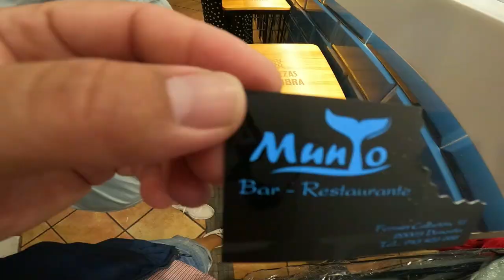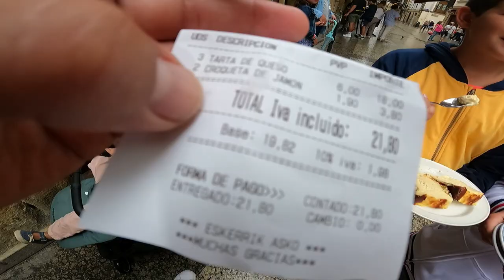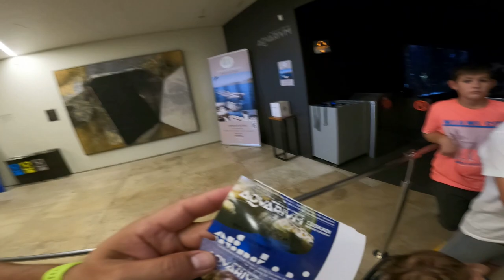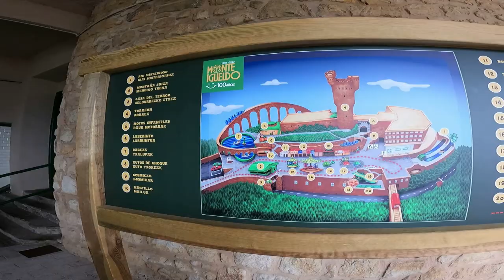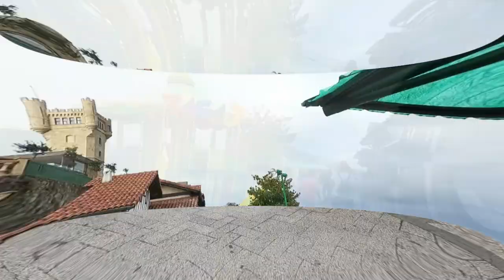Vlog.41: Viaje al Pais Vasco en AUTOCARAVANA (5ªparada San Sebastian)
San Sebastian lugar por excelencia para ir de Pinchos, no podeis dejar pasar la oportunidad de visitar cada rincon de esta maravillosa ciudad.